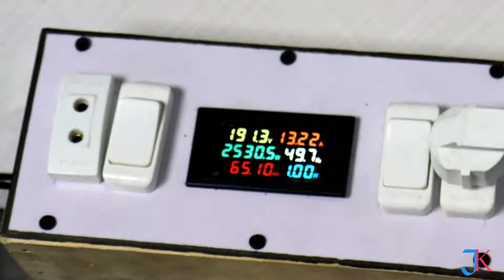Electric Heating water Tap|Electric Heating Tap Price|Electric Tap Installation /urdu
Electric Heating water Tap |Electric Tap|Electric Heating Tap Price|Electric Tap Installation  /urdu  @AAKSOLAR786

Instagram : ali auon jangi khan ,